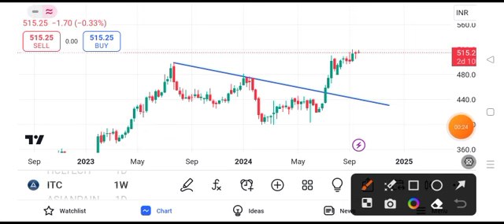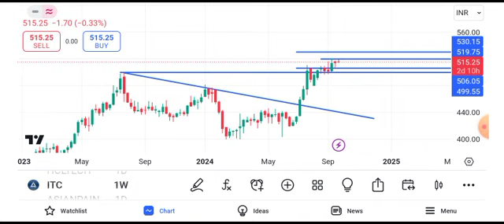ITC share latest news | ITC share target tomorrow